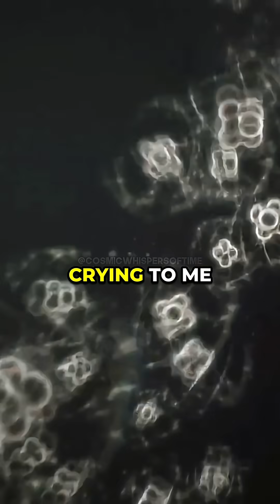This Is Why Tesla’s Ideas Were Controversial ⚡ w/ Neil deGrasse Tyson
Nikola Tesla had genius-level ideas—but some were too far ahead of their time. ⚙️ He wanted to power devices through the air using radio waves! 📡 Physicists recognize his contributions, but others thought he was out there. Let’s break down the facts and fiction around Tesla’s legacy.